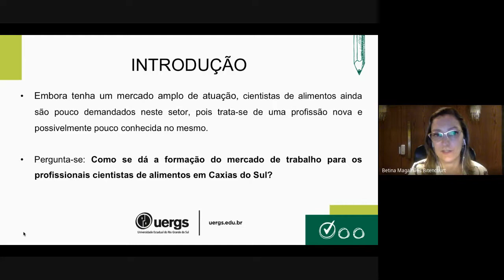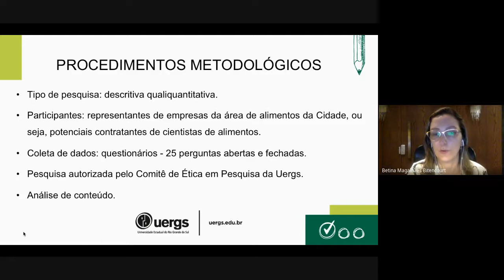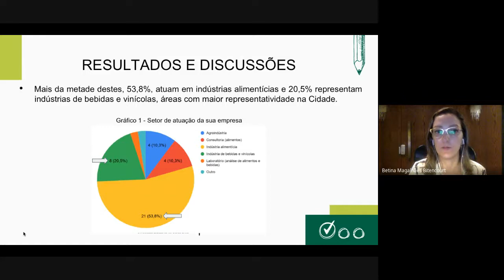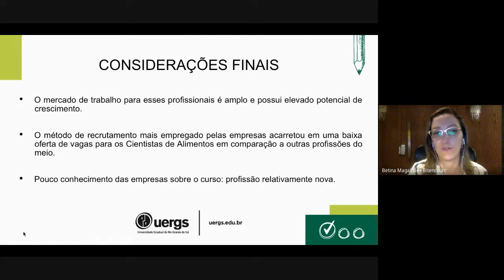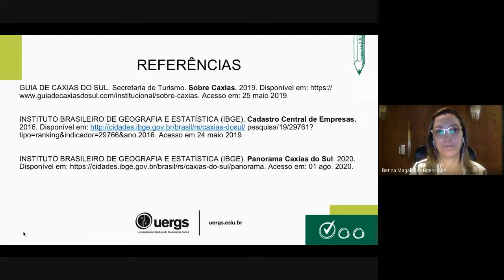FORMAÇÃO DO MERCADO DE TRABALHO PARA CIENTISTAS DE ALIMENTOS EM CAXIAS DO SUL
Graduação - Ciência e Tecnologia de Alimentos
Gabriel Antunes Vasque (Uergs), Elizandra Fátima Ebert (Uergs), Betina Magalhães Bitencourt (Uergs)
10º Siepex: Conexão Ciência